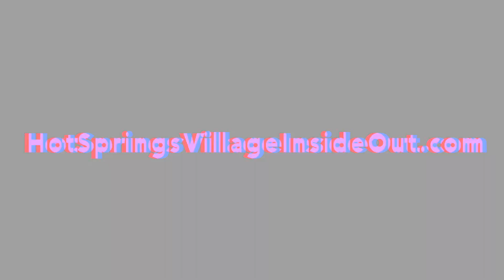The Simpsons Cruise To Mexico (and return home to Hot Springs Village)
Hot Springs Village, Arkansas is 26,000 acres of beauty, serenity and awesomeness. It's also the star of our podcast, Hot Springs Village Inside Out.